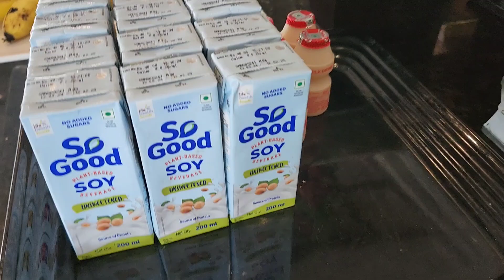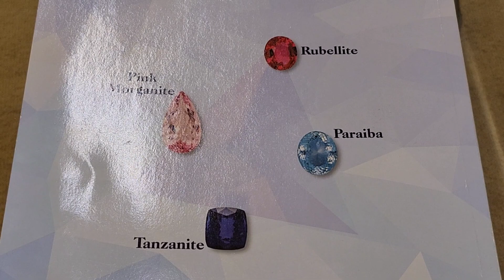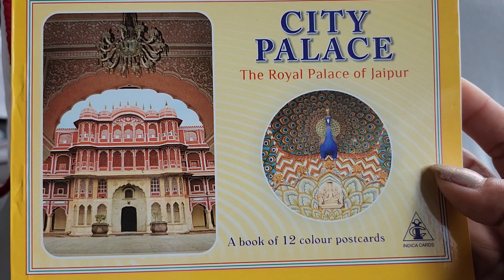Le tours de HAWA MAHAL, et le City PALACE a JAIPUR 🇮🇳